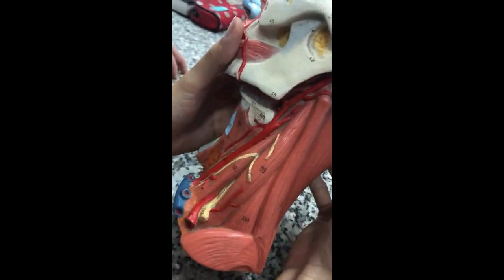Xác định tên các cơ Đầu Mặt Cổ [Giải phẫu 2]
Xác định tên các cơ Đầu Mặt Cổ
Giải phẫu 2